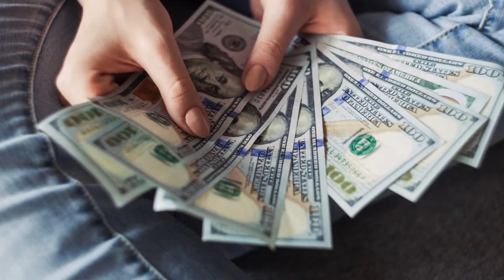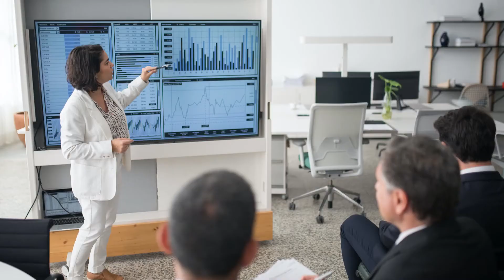How to Find Your Sense of Purpose at Work (Again)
Over the last couple of months, I was asked by a few colleagues a pretty interesting question: how to find your sense of purpose at work (or in the workplace). This question made me look back over the last ten years - and list down what has helped me find a sense of purpose at work.

I cannot say 100% that I found my definitive purpose; I believe that we are always growing and changing and that our sense of purpose might change or evolve, too. However, I am quite fortunate to know that I DO have a sense of purpose - and that it keeps me going in an industry as challenging and as brutal as advertising.

Until then, I hope that your career - and your sense of motivation and purpose - is better today!

Thank you to my colleagues at ADA who tease me (in good spirits) about my YouTube channel. Lookie lookie, you guys are requesting videos now! Cheers, and I appreciate each and every one of you :)